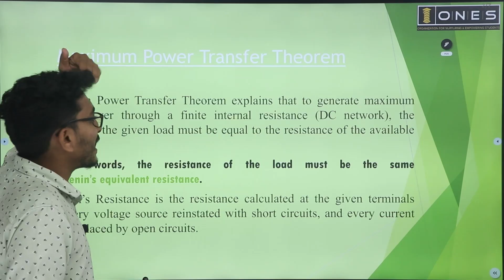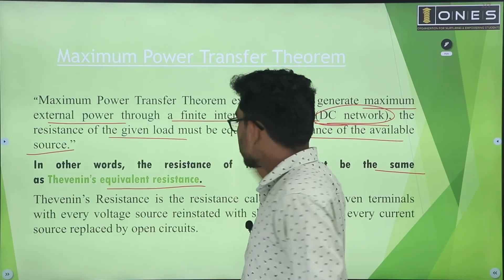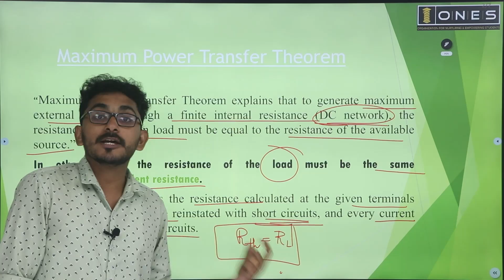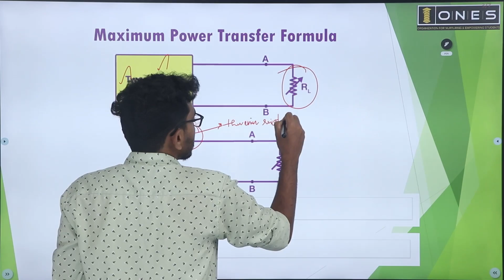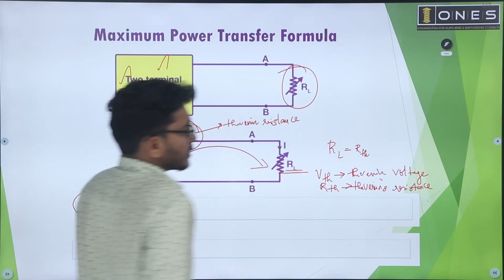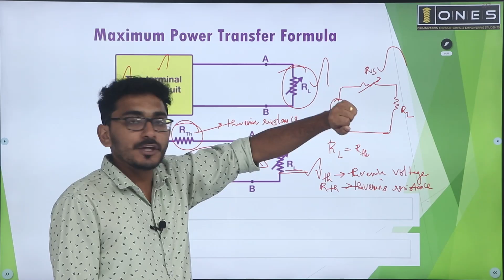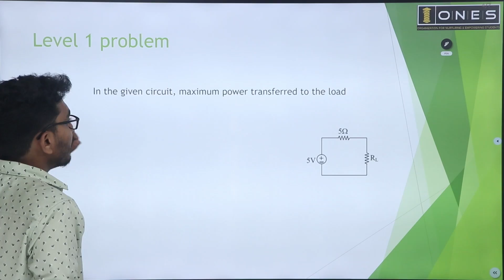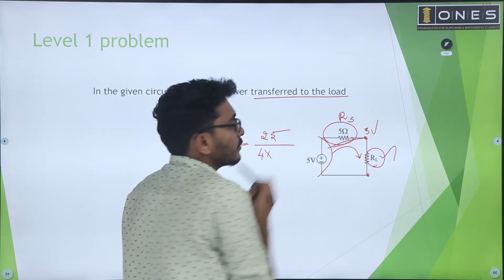KPSC | KSEB AE | Network Theory | Maximum Power Transfer Theorem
Prepare Smart with ONES to be a KSEB AssistantEngineer ✨
ONES layout  𝐈𝐧𝐭𝐞𝐧𝐬𝐢𝐯𝐞 𝐂𝐨𝐚𝐜𝐡𝐢𝐧𝐠 𝐟𝐨𝐫 KSEB ASSISTANT ENGINEER 𝐄𝐱𝐚𝐦𝐢𝐧𝐚𝐭𝐢𝐨𝐧.
𝐇𝐢𝐠𝐡𝐥𝐢𝐠𝐡𝐭𝐬:
🔖 E- Materials
🔖 Doubt Clearance Sessions
🔖 Workout Sessions
⏳ Course duration - Till KSEB ASSISTANT ENGINEER Exam
🛑 Register soon and get KSEB ASSISTANT ENGINEER  Coaching for an offer prize

Why waiting ⁉️
🛑 For More information and tricks to crack KSEB ASSISTANT ENGINEER